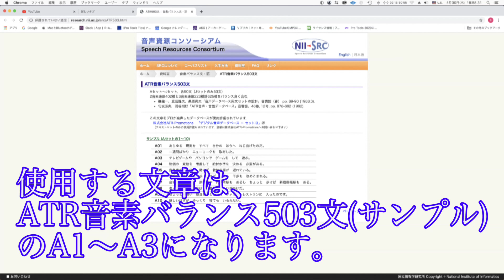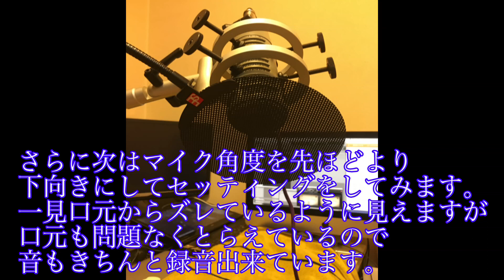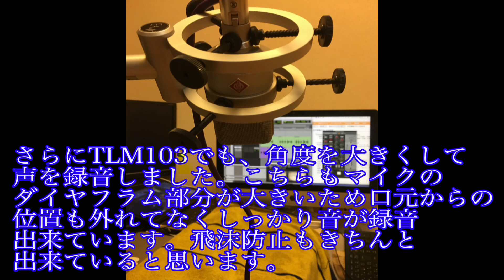コロナ禍でのナレーションやボーカル録音時のマイクセッティング位置について考えてみた。（ヘッドホン推奨）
コロナ禍でのナレーションやボーカル録音時のマイクセッティング位置について考えてみました。以前からある方法を含めあらためて飛沫のかかりにくいマイク位置の御提案になります。